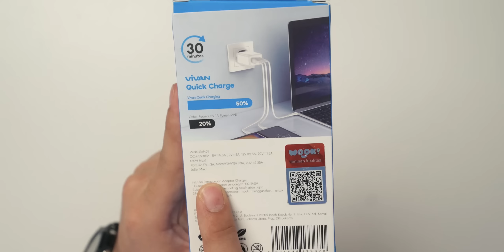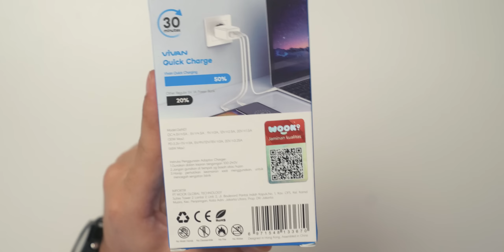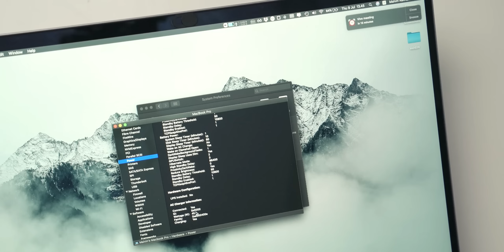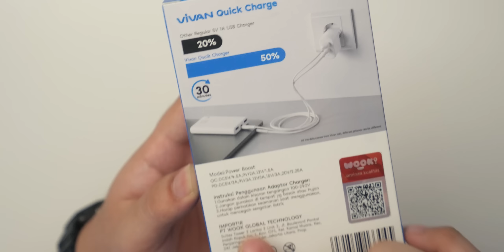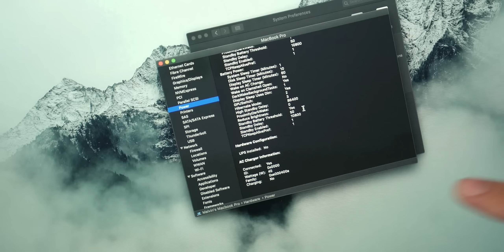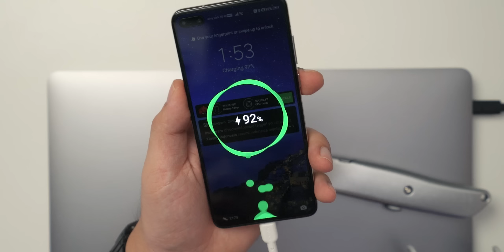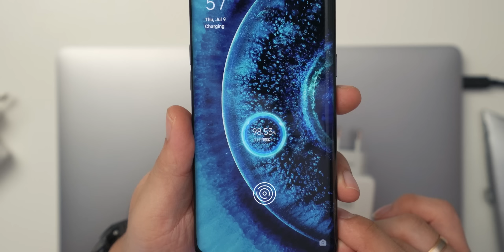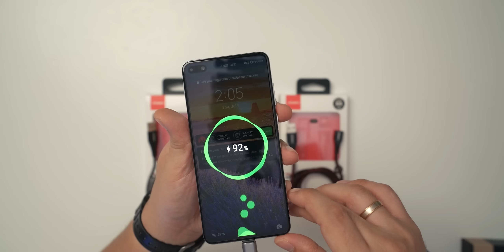Nyobain Fast GaN Charger & Cable series dari Vivan 2020 🔥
Biar nontonya gampang :
00:00 Opening
01:52 Vivan GaN01
02:20 Spesifikasi Vivan GaN01
05:00 Pengetesan Vivan GaN01
06:31 Harga Vivan GaN01
06:47 Vivan Power Boost
07:09 Spesifikasi Vivan Power Boost
08:28 Pengetesan Vivan Power Boost
10:40 Harga Vivan Power Boost Travel
09:00 Kabel Vivan VQC100
10:05 Test Kabel Vivan VQC100
11:20 Test Kabel Vivan VQC100
11:50 Harga Kabel Vivan VQC100
12:15 Kabel Magnetic MG Series
13:03 Test Magnetic MG Series
15:05 Harga Magnetic MG Series
15:32 Outro